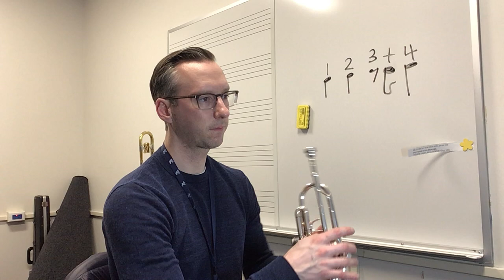Incantation and Ritual - Trumpet 1